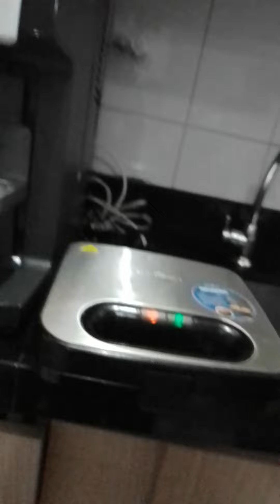minha mãe fazendo meu lanche favorito e o som do banho do meu irmão mais novo ASMR